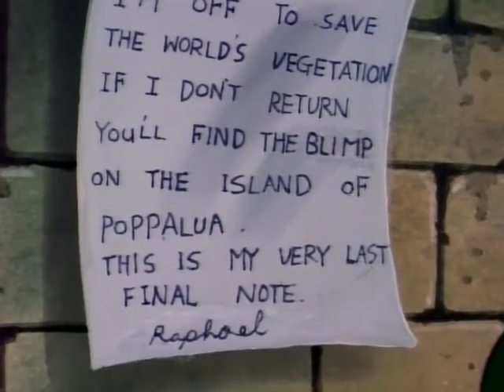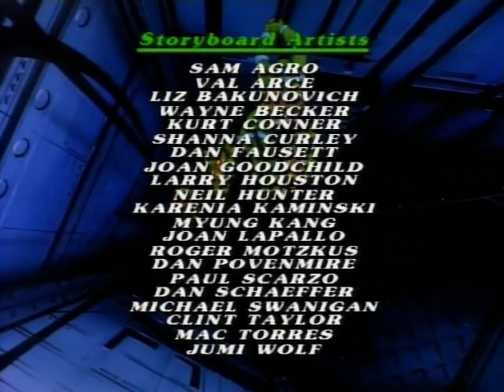Teenage Mutant Ninja Turtles S05E10 Raphael Versus the Volcano